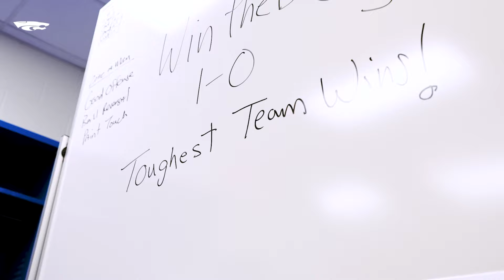K-State Men's Basketball | Cinematic Recap vs West Virginia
K-State Men's Basketball Cinematic Recap vs West Virginia - January 9, 2024 - Big 12 Conference Basketball - Morgantown, WV / WVU Coliseum